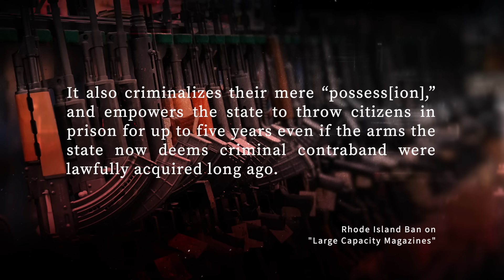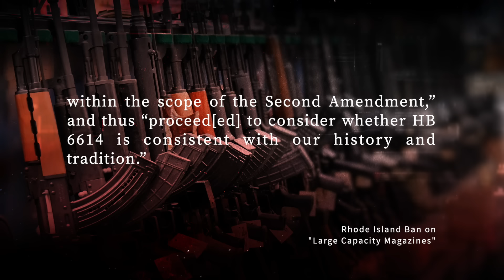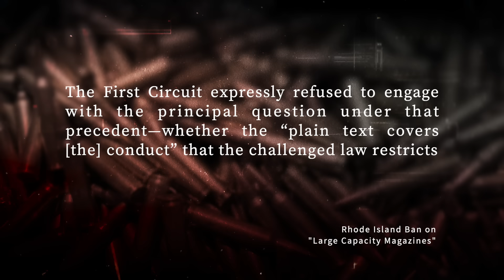BREAKING: Supreme Court Emergency Magazine Ban Case With Serious Nationwide Implications!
In this video I break down an important case seeking emergency review from the Supreme Court!